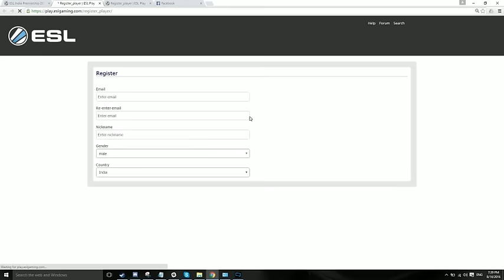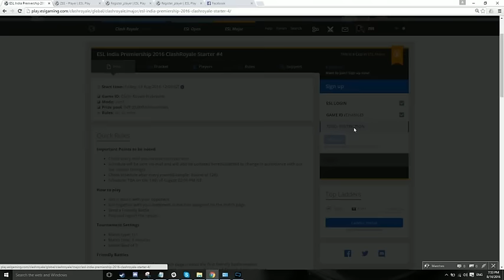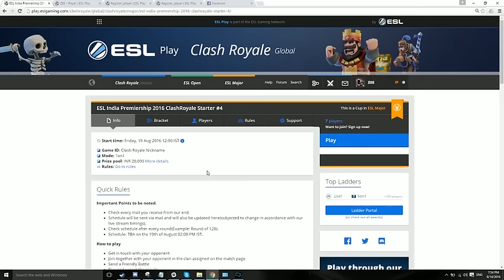How to Register for CR Starter #4